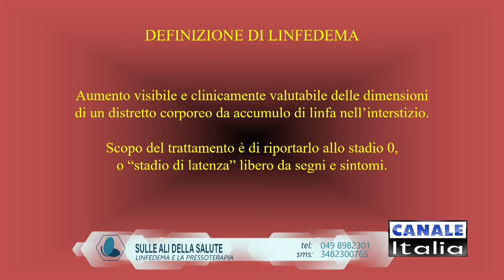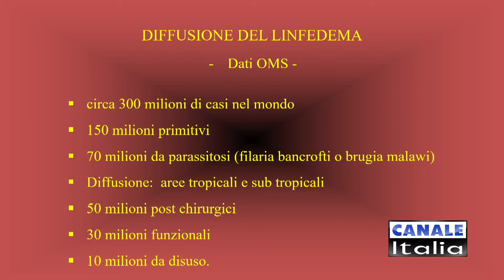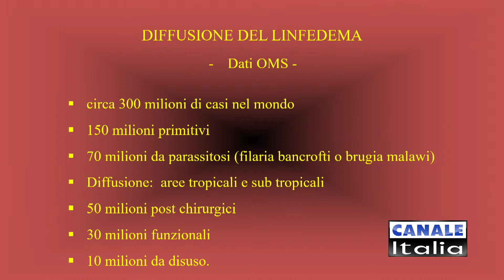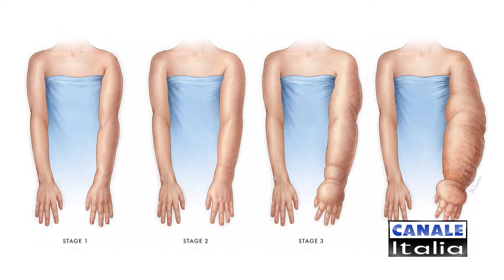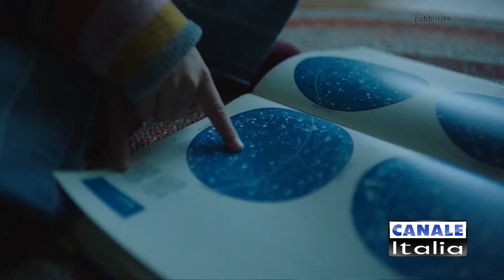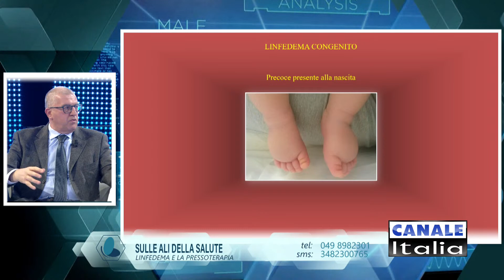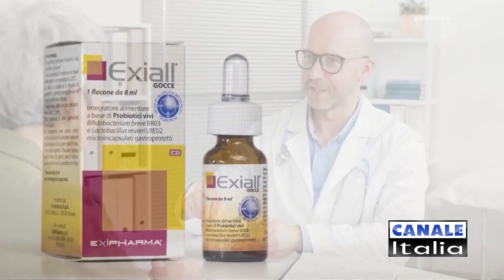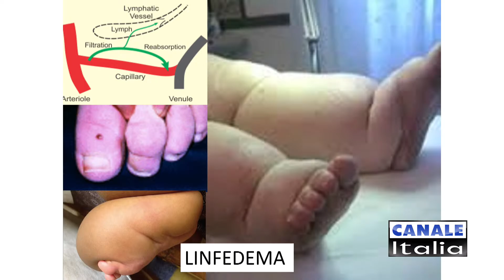Sulle Ali della Salute "Linfedema e la Pressoterapia" | Canale Italia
In diretta dallo Studio 12 di Canale Italia. Trasmissione del 7 Marzo 2023. Ospiti: Dr. Fabrizio GERVASONI ( Fisiatra presso U.O. Riabilitazione Specialistica dell’Ospedale Luigi Sacco Di Milano)
- Dr. Matteo ZENNARO ( Ingegnere Biomedico CEO – I tech medical division )
Dr. Giuseppe CAMPORESE ( Spec. In Angiologia, Az. Osped. Di Padova )